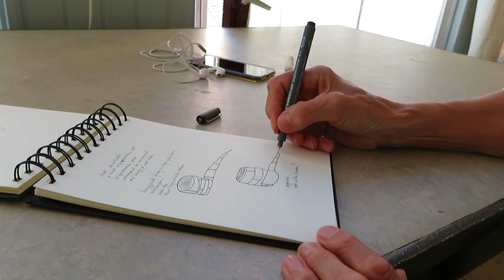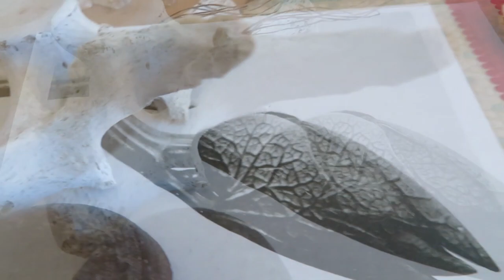Sylvia Terwisscha van Scheltinga - Beeldend kunstenaar - Een portret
Sylvia Terwisscha van Scheltinga is een beeldend kunstenaar die zich vooral richt op textielkunst. Deze film schetst een portret van haar werk en haar inspiraties, maar is bovenal een portret van de mens Sylvia.

KFTravisfilms
Henk T. Ganzeboom
Kobalt Fotografie